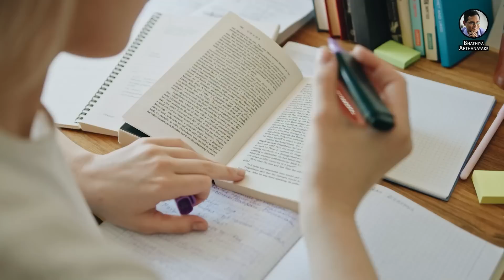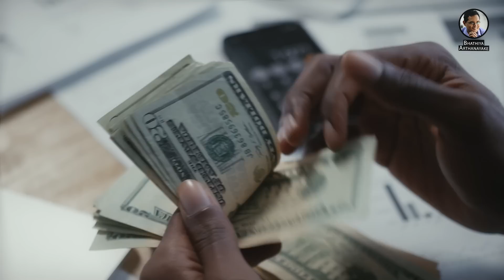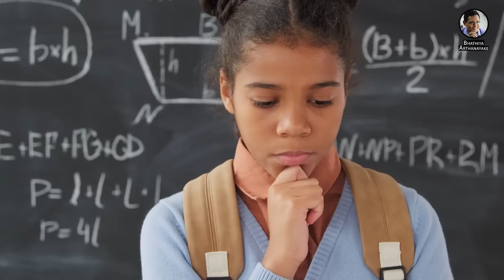Want a totally different life? ජිවිතයේ දැවැන්ත වෙනසකට නම් - By Mentor Coach Bhathiya Arthanayake -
ඔබව වෙනස් කරගැනීම පිළීබඳ හැමවිට ම ඔබට අදහසක් තිබෙනවා. නමුත්, ඒ වෙනස සඳහා වෙනස් කළ යුතු මූලික වේදිකා තුන සම්බන්ධයෙන් ඔබට අදහසක් නොමැති නම් ඔබගේ උත්සාහය අපතේ යනවා. අද අපි කතා කරන්නේ මේ වේදිකා තුන පිළිබඳව.

විඩියෝව බලලා ගතයුත්ත ගන්න. එය share කරන්න, comment එකක් තියන්න අමතක කරන්න එපා. ඒ වගේ ම, අපේ දෙලක්ෂයක් වූ Subscribers ලා ගොන්නට එකතු වෙන්න මේ අවස්ථාව මඟ හරින්න එපා.

අපේ චැනල් එකේ සියලුම විඩියෝ ඔබත් බලන්න. ජීවිතයට යමක් ඒකතු කරගත හැකිනම් ඒය කරන්න.

අභිප්‍රේරක භාතිය අර්ථනායක කියලා කියන්නේ මිනිසුන්ගේ ජීවිත වෙනස් කර ගැනීම සඳහා අතිශය සාධනීය බලපෑම් එල්ල කරපු පුද්ගලයෙක්. ඔහු International Coaching Federation හි සාමාජිකයෙක් වගේ ම, සිංගප්පූරුවේ Coach Masters Academy එක හරහා Transformative Professional Coach කෙනෙකු ලෙසින් සුදුසුකම් සම්පූර්ණ කරගත් අයෙක්. ශ්‍රී ලංකාවේ කීර්තිමත් සමාගම් හා සේවකයින්, ජාත්‍යන්තර පදක්කම් දිනූ ක්‍රීඩකයින්, දිවයිනේ ප්‍රමුඛ පාසල් භාතියගේ සේවා දායකයින් අතර වෙනවා. මේ විඩියෝ සියල්ල, මුදල් ගෙවා සේවය ලබා ගැනීමට නොහැකි අය වෙනුවෙන් භාතිය දක්වන දායකත්වයක්.

භාතිය කවුද කියලා වැඩිදුර බලන්න ඕනේ නම් වෙබ් එක පහලින්.
භාතියගේ ෆේස්බුක් පේජ් එකට ලයික් කරන්න ලින්ක් එක පහලින්.